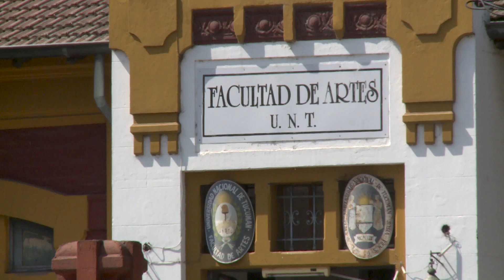UNTVision Noticias Breves